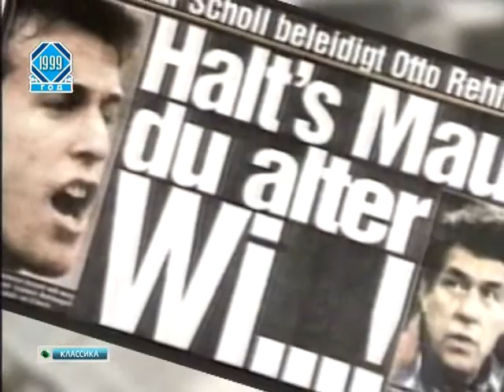Футбольная программа "Футбольный клуб" от 2 марта 1999 года